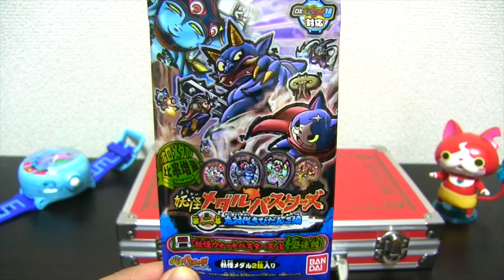妖怪ウォッチ 妖怪メダルバスターズ第二幕 はぐれメダル2種コンプ!!フユニャン/コマさん Yo-kai Watch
妖怪ウォッチ 妖怪メダルバスターズ第二幕のはぐれメダル2種コンプしました！（フユニャン/コマさん）通常のメダルと比較ウォッチ！DX妖怪ウォッチで音声確認しました。